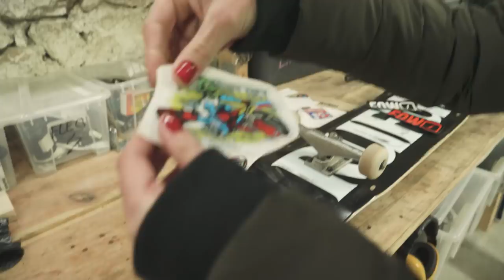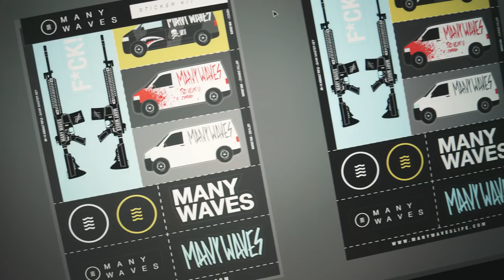NUEVA TABLA! /// VLOG 027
GIVE A LIKE POR EL PERRO MALIGO PERSIGUE PERSONAS! XDDD

www. MANYWAVESLIFE.com

Si se te ocurre algun diseño de sticker guay, comentalo, y el que me haya dado la idea que al final diseñe, le enviare gratis un pack de stickers!

Si te gusta el audio de todos los videos, suelo repostearlo todo

Copia y pega esto en los coments para que sepa que has leido esto

Espero que te haya molado y habra un vlog muy pronto para compensar que no subi el anterior domingo!

Team MANYWAVES, Hugo y Carla ;)